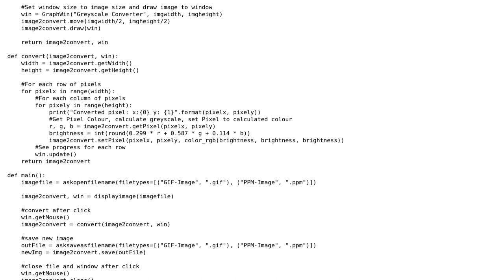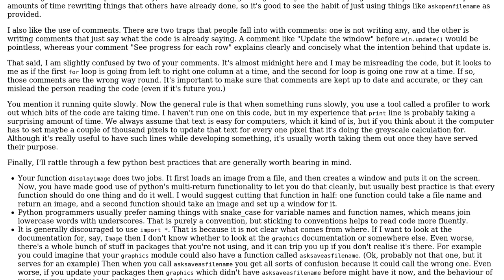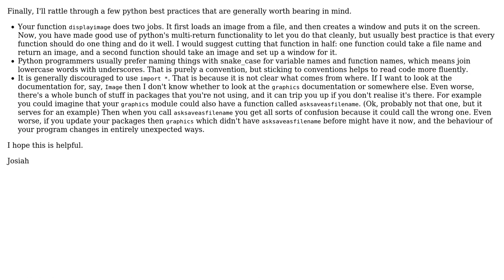Code Review: GIF/PPM to greyscale converter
With thanks & praise to God, and with thanks to the many people who have made this project possible! You are responsible for your own actions.